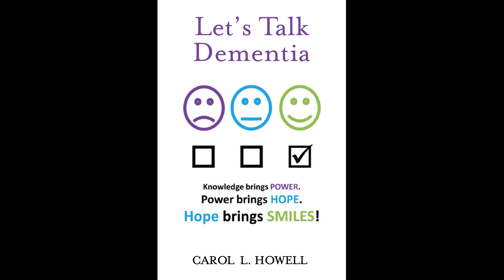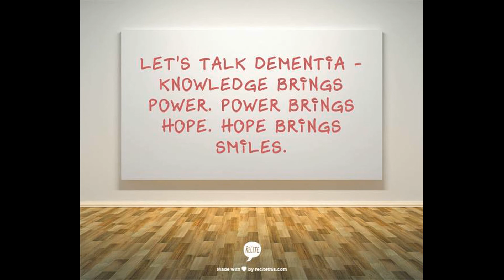Pulling It All Together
We spend our days making sure all our "p's and q's" are lined up.  We want everyone to be happy, content, safe, well fed, well cared for, and most of all, loved.  Pulling it all together can be very stressful on a caregiver.  Today's episode is about that stress.